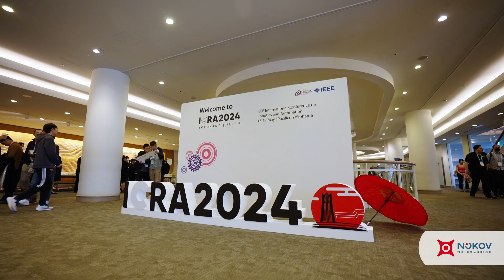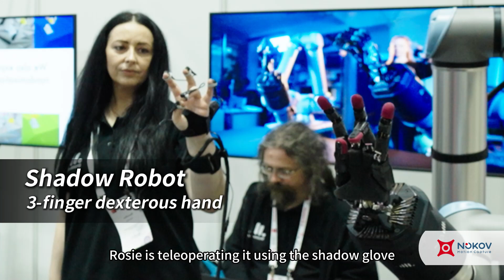ICRA 2024 Robot Exhibition - Dig Deeper Robotic Arms and Hands!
In icra2024 Robot Exhibition @ieee-ras

✋🏻🤖 Which robotic hand offers impressive dexterity?
The human-inspired @qbrobotics softhands ? Or @ShadowRobot New Shadow Hand with 3 fingers that go beyond replicating humans?

💪🏻🤖 Which robotic arm can perform complex tasks?
The @HitachiBrandChannel tele-controlled robot that can open doors, collect clothes and cook? Or the @FlexivRobotics Adaptive Robot that can easily accomplish the ball balancing challenge?

🤖🤖 And what can the Plug-and-Play @mujinvideo Controller do for the industrial robotic arms?

Let's see what happened in icra Exhibition Hall!!!

Beside these, we also visited @BostonDynamics with SPOT, @enchantedtools with MIROKA, @
KUKA - Robots@KUKARobotGroup with bartender robots, and Robot Parade. Follow us for more news from the robot tech!!

00:16 Boston Dynamics
00:26 Hitachi
01:02 Shadow Robot
01:32 qbrobotics
02:06 Flexiv
02:43 MujinController
03:37 Enchanted Tools - MIROKA
03:45 KUKA
03:52 Robot Parade